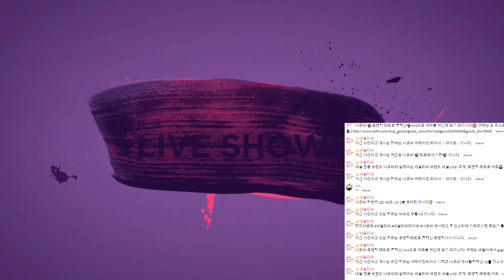[네일TV] 나코비 2018 신상 로맨틱 레트로!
네일TV
세상에 없던 새로운 라이브쇼를 보실 수 있습니다

브랜드, 레시피 네일
나코비 2018 신상 로맨틱 레트로!

송시은 에듀케이터의  두번째 플라워 아트입니다

해당 제품은 네일TV  APP에서 구매를 할 수 있습니다